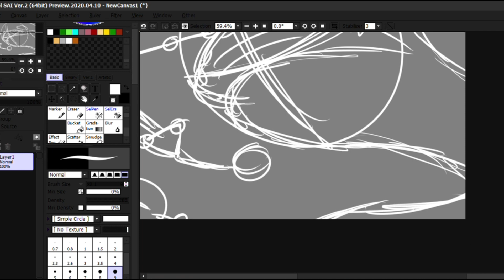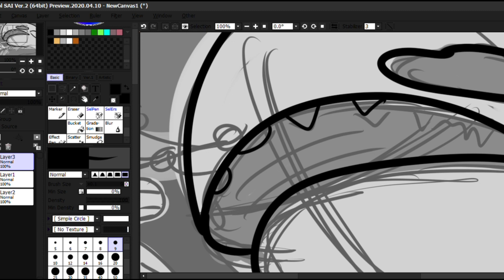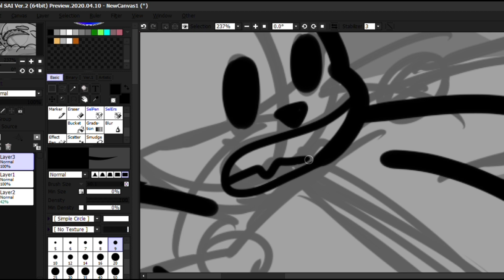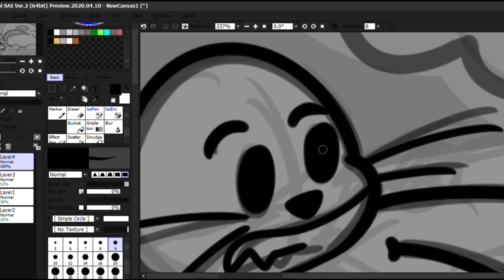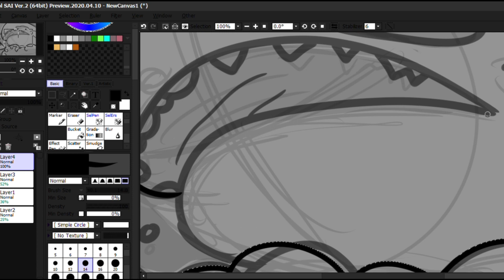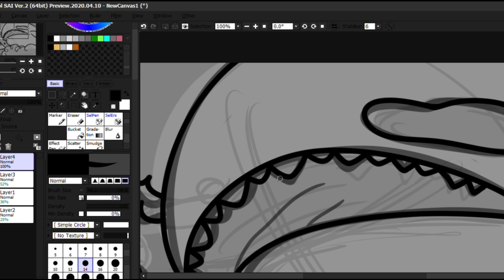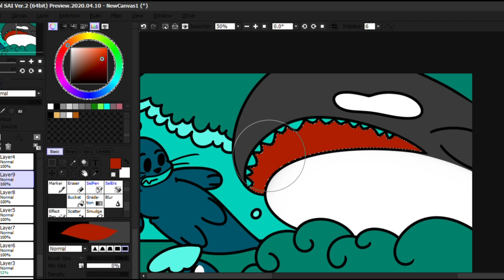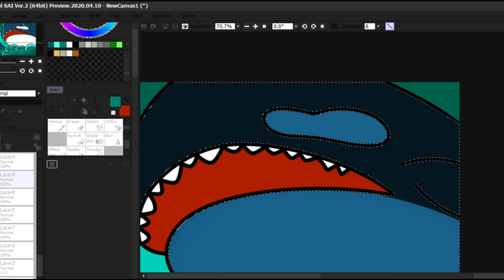Whales vs Killer Whales - Speed Paint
Draw requested by: @chiyoko_4562 ❤🧡💛

CREDITS:

Honey jam - mass o beats

Lensko - Cetus

 / lenskoofficial